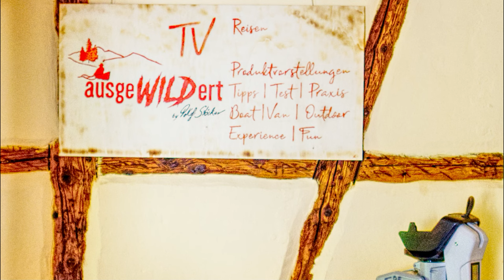Das ideale Campervan Boot! epropusion Spirit 1.0 plus und 3,2 Meter Schlauchboot auf dem Chiemsee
Mit Campervan, Schlauchboot und epropulsion Spirit 1.0 Plus zum Chiemsee, War eine unfassbar schöne Tour.
ausgeWILDert, Bootspunkt, epropulsion, epropulsionGermany, Chiemsee, cremebavaroise, gerhardpolt, GerhardPoltBootsverleiher, detlefstöcker, detlefstöckerautor, getwild, bewildbefree, retournéàl'étatsauvage, releasedintothewild, lebenaufundamwasser, bootundfun, bootberlin.